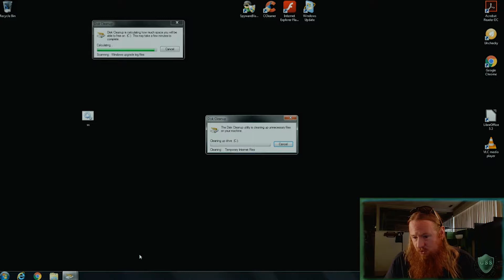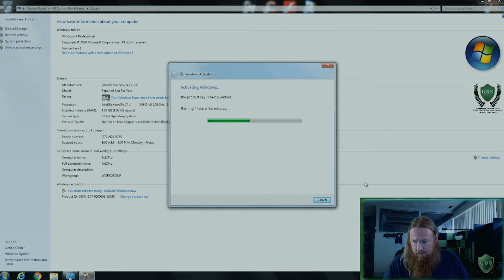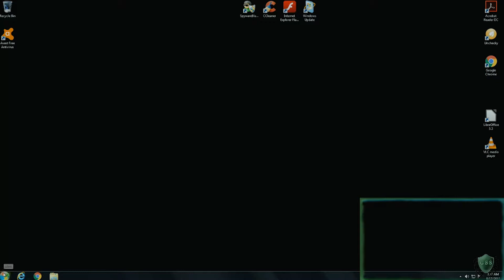My Vlog Challenge The last day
If you found anything informative or important please share and click like.